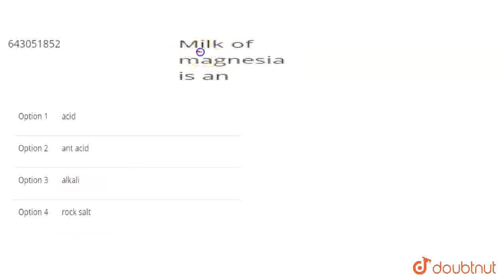Milk of magnesia is an | CLASS 10 | ACIDS , BASES AND SALTS | CHEMISTRY | Doubtnut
Milk of magnesia is an
Class: 10
Subject: CHEMISTRY
Chapter: ACIDS , BASES AND SALTS
Board:IIT JEE

👉 Have Any Query? Ask Us.